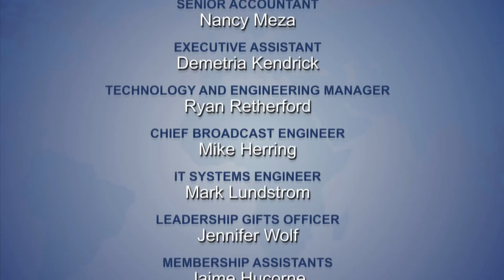Global Perspectives: Sonia Manzano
Sonia Manzano, the award-winning, longtime “Maria” character on Sesame Street discusses the show’s enduring contribution to diversity and education in America.